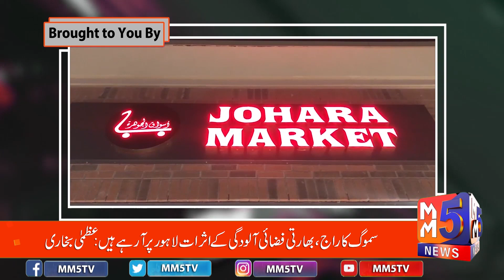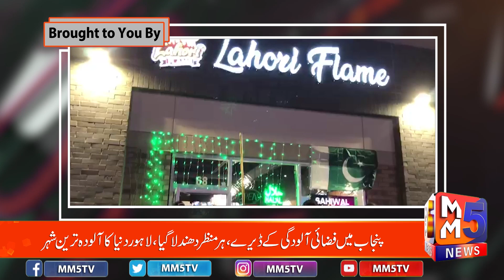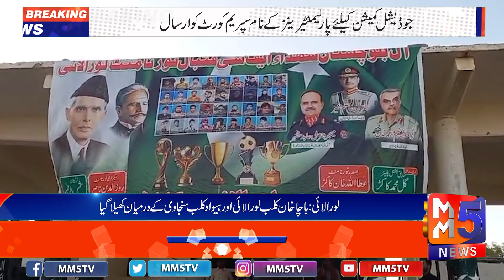Current Situation..!! Bad News For The People Of Lahore | Oct 2 2024 || MM5 News ||Headlines